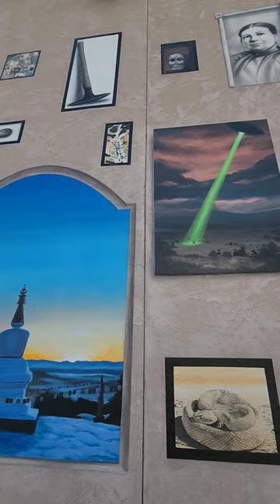The History of the San Luis Valley Mural on the San Luis Valley Museum in Alamosa, Colorado